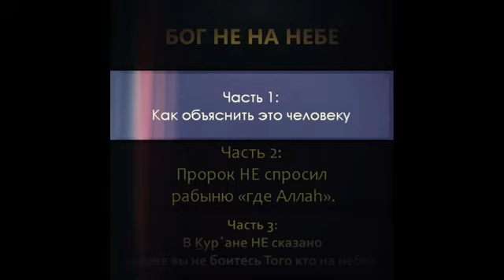БОГ НЕ НА НЕБЕ (Часть 1)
БОГ НЕ НА НЕБЕ!АЛЛАХ НЕ НА НЕБЕ!!!